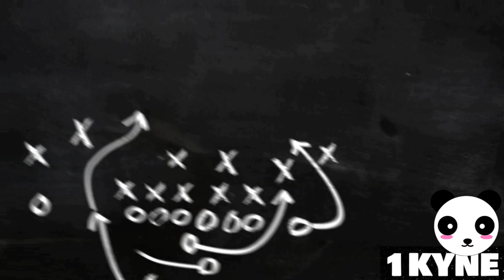Fiki Naki (Tugba Kaget Banget Aku Tiba - Tiba Ngomong Begini HAHAHAHA ‼️) Reaction!!!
YT Chanel : Fiki Naki